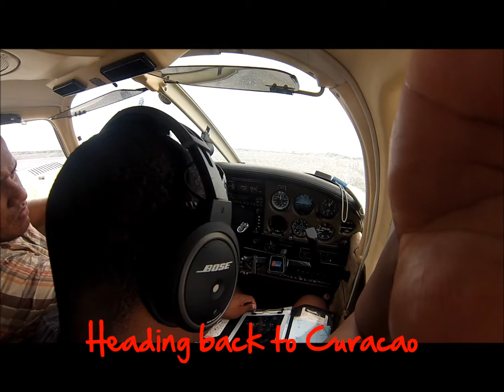GoPro Piper Seneca TNCC - SVJC